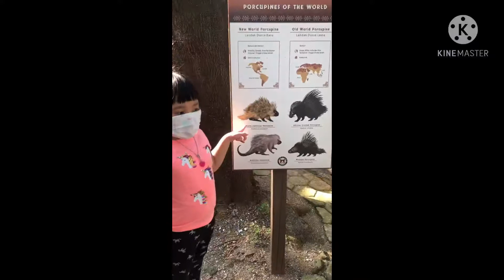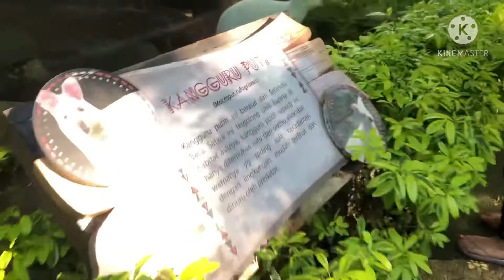Tugas Sekolah TKK 5 Penabur A2 “Presentasi Tour”